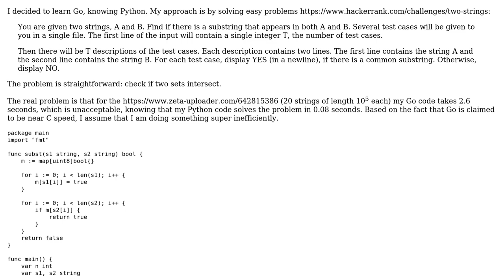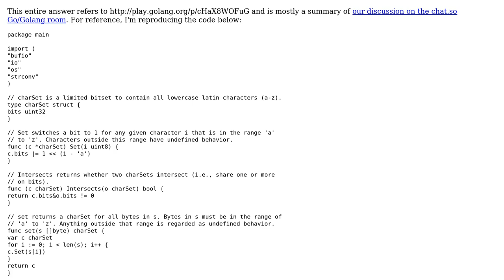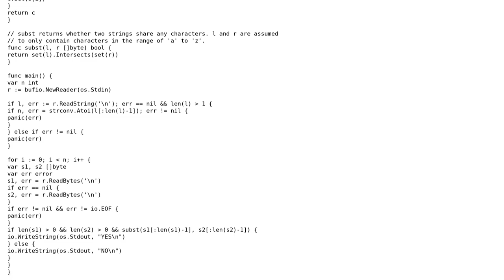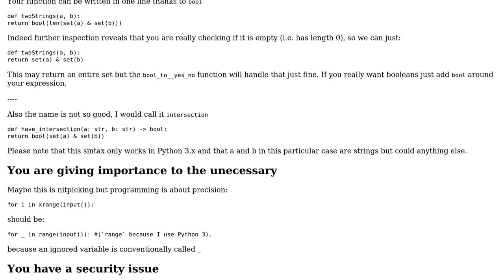Code Review: Checking for any character common to two strings Go is 50 slower than Python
With thanks & praise to God, and with thanks to the many people who have made this project possible! | Content (except music & images) licensed under CC BY-SA | Music | Images & others | With thanks to user Salvador Dali user Jamal user Caridorc and the Stack Exchange Network Trademarks are property of their respective owners. You are responsible for your own actions.